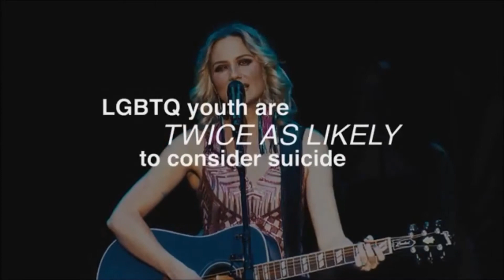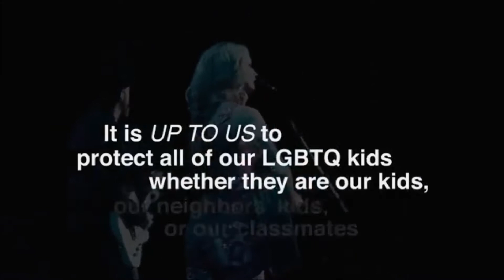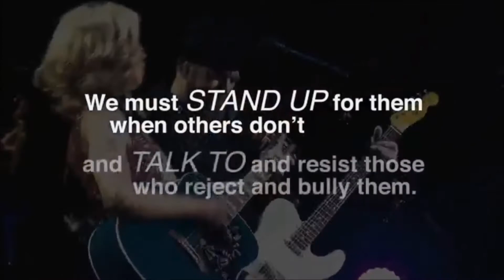Patty Griffin - Flaming Red Album Performance (Original Song Sequence) (with Sugarland)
A recreation of Patty Griffin performing songs from her classic album Flaming Red.  Tony is performed by Sugarland.